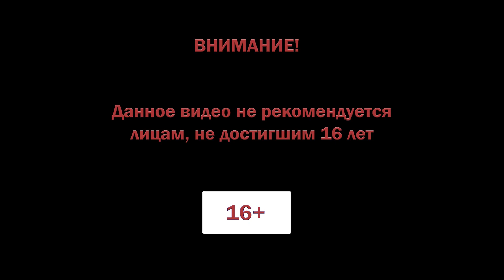Voidtrain прохождение #3 ♦ КАКИЕ-ТО ТИПЫ ♦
Станьте членом экипажа Межпространственного Экспресса! Откройте для себя мир, полный загадочных существ и локаций. Улучшайте и кастомизируйте свой поезд, собирайте новые материалы и создавайте новое оружие. Играйте в одиночку или онлайн до 4 человек.